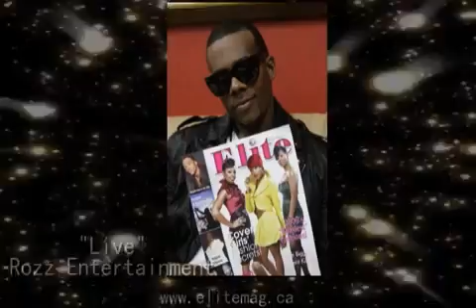Mario Calls Out Drake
Mario is Elite Events TV featured Artist who is raised in Baltimore Maryland chats with our host Carla Albi about his new Album and his career. His outstanding performance at the prestigeous Rozz Entertainment Complex in Brampton who hosted The elite Mario show. Brampton is on the map again for excellent concerts. Thank you to Duke Nation Media for continuly working alongeside Elite Events Magazine.